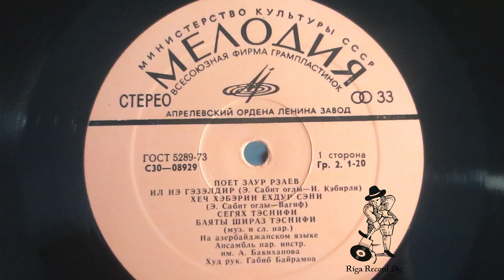Zaur Rzaev sings Azerbaijan Trad. songs (Vinyl rip)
Заур Рзаев – Поет Заур Рзаев (Мелодия – С30—08929-30), LP, USSR, 1977
Ил Нэ Гэзэлдир
Хеч Хэбэрин Ехдур Сэни
Сегях Тэснифи
Баяты Шираз Тэснифи
Махур Тэснифи
Шур Тэснифи
Pressed By – Апрелевский Завод Грампластинок / Aprelevka plant press
Ensemble – Ансамбль Народных Инструментов Имени А. Бакиханова / Trad. instruments ensemble
Leader – Габиб Байрамов / Gabib Bayramov
More Folk/Mughams records in our vinyl store: